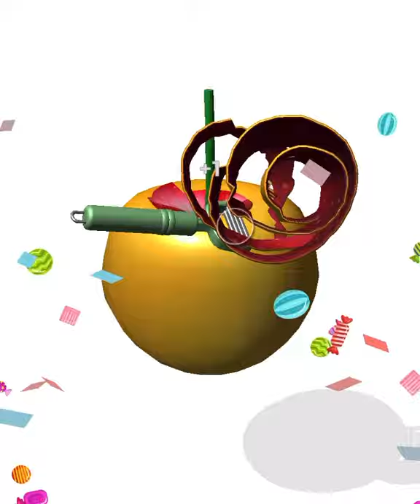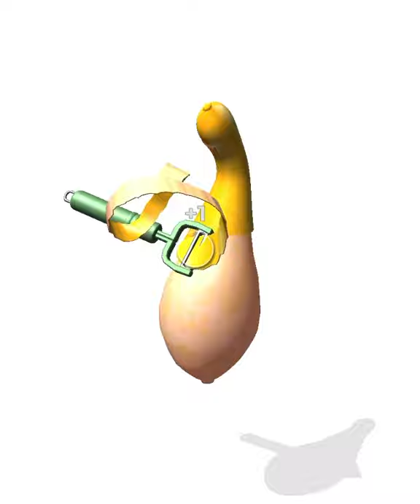I Peel Good | Satisfying and Relaxing ASMR Video